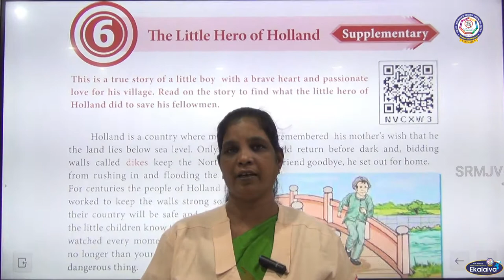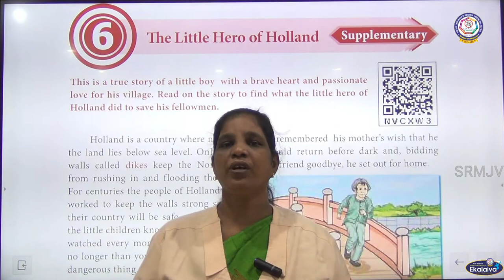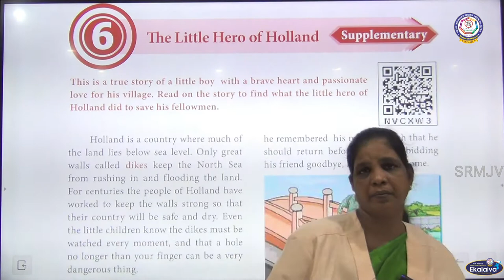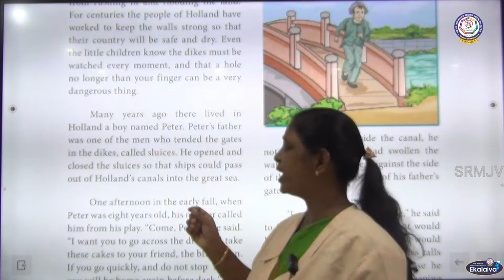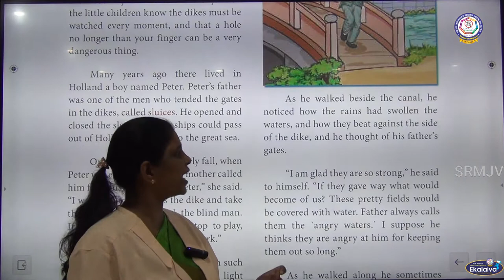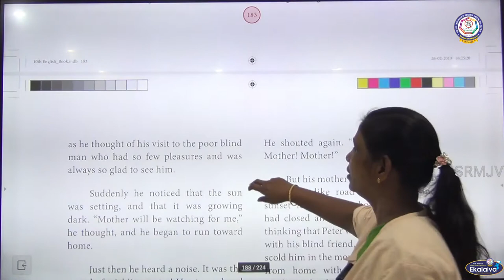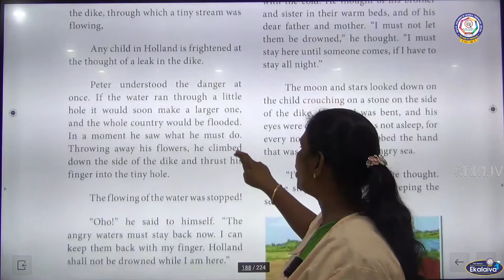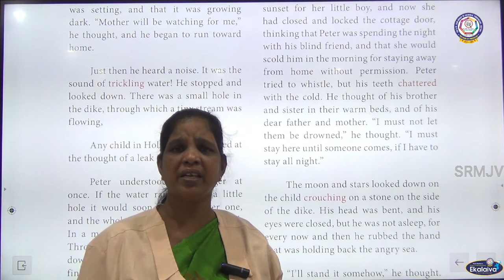X - ENGLISH - TN SAMACHEER - The Little Hero of Holland- part - 1